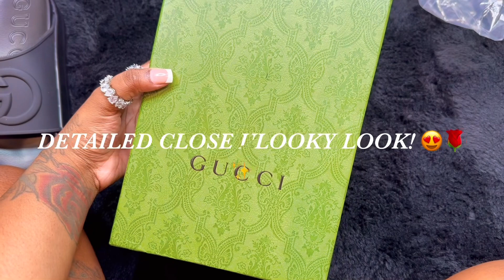GUCCI SLIDE WITH INTERLOCKING G DUPES | DHGATE UNBOXING | AFFORDABLE LUXURY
Heyyy Doll’s 🎀

Wig Info: Created | Colored | Styled By Me! ✨

Welcome Back To A Family, A Safe Place & A Peace Of Mind! Here On This Channel EVERYONE Is Accepted! 💕🤞🏾🌎

OOOOOLALA Life’s Looking Gucci ✨ Today’s All About My Baddie’s On A Budget! We’ll Be Unboxing A Little Luxury, Featuring Gucci Women’s Slide With Interlocking G!

This Is A Review & Try On Haul Including A Detailed Up Close Look Of The Product. You’ll Know Everything You Need To Know To Cop A Pair For Yourself Or As A Luxury Gift Option!

Also Make Sure You Turn On My Post Notifications 🔔 ! You Don’t Want To Miss Out On Any New Releases, While Helping Us Grow To Our 100K Goal This Year! It’s Very Much Appreciated 🌹🙏🏾✨